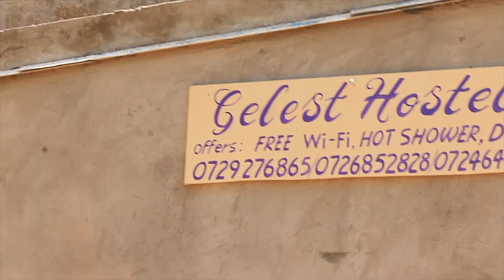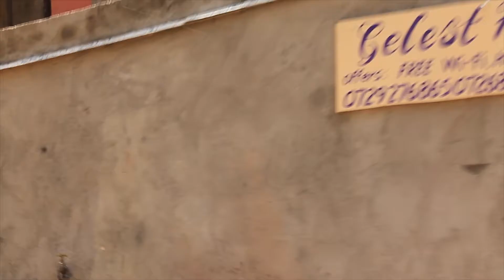BROKE SPONSOR ASHINDWA KULIPIA MALI SAFI RENT🤣🤣🤣😥😥😪😪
Rental offers